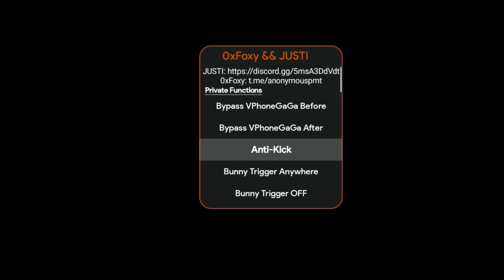Mod Menu in Block Strike 7.2.5 God Mod, Wall Shot, Long Jump, Fly (need root)